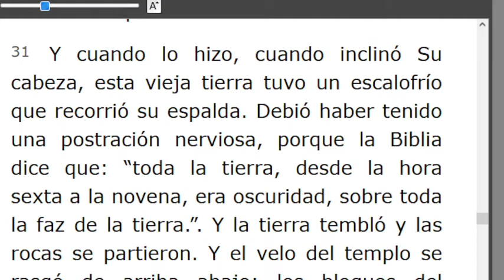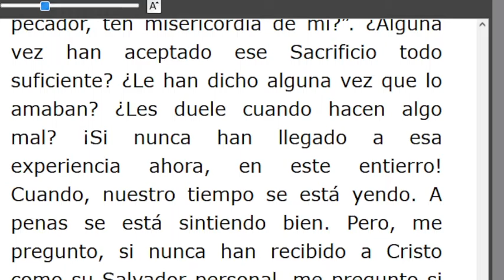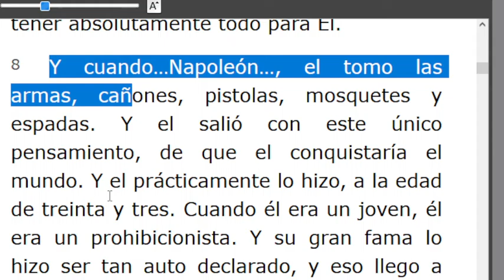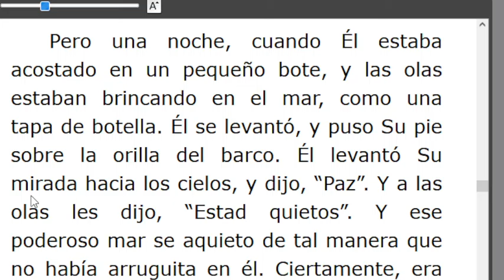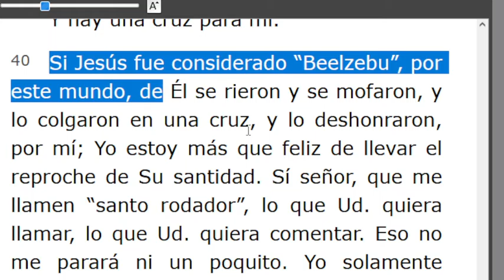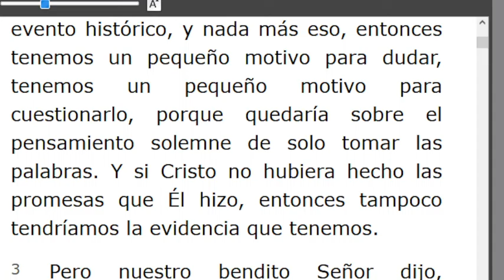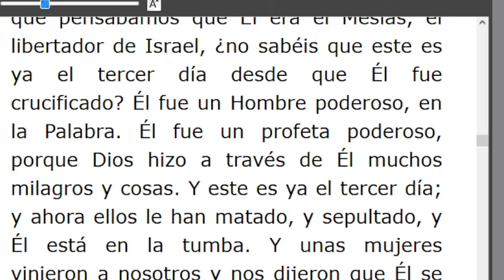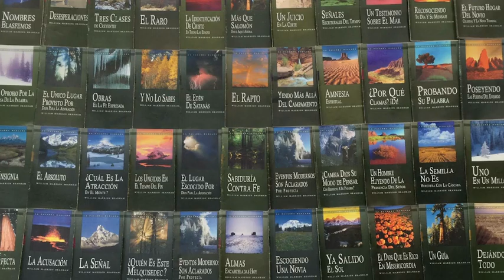LECTURA DE LOS MENSAJES DEL PROFETA !!ELIAS!! WILLIAN MARRION BRANHAM DESDE EL AÑO 1947 Hasta1965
J e r e m i a s   50:
28. VOZ DE LOS QUE HUYEN  y ESCAPAN DE LA TIERRA  DE BABILONIA, PARA DAR EN SION LAS NUEVAS DE LA  RETRIBUCIÓN DE JEHOVÁ NUESTRO DIOS, DE LA VENGANZA DE SU TEMPLO.

=== INICIA: EL ENTIERRO - 57-0420... Párrafo: 31...TERMINA Párrafo: 56...
=== INICIA: EL GRAN Y PODEROSO CONQUISTADOR - 57-0421S...TERMINA Párrafo: 50.
=== INICIA: ENTONCES LES FUERON ABIERTOS LOS OJOS Y LE RECONOCIERON - 57-0421E...TERMINA Párrafo: 24...